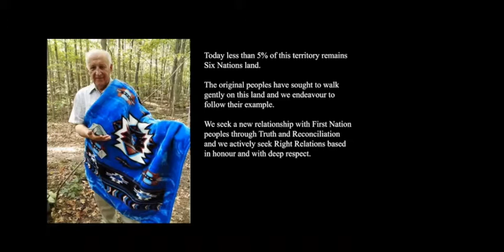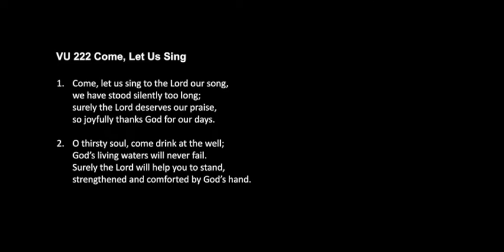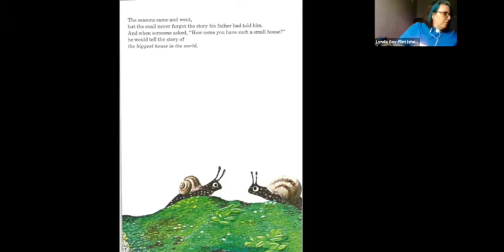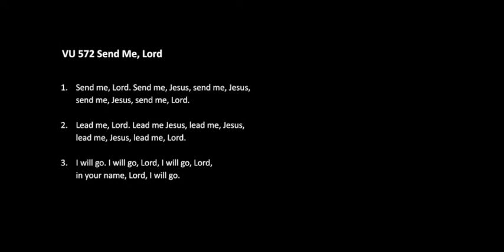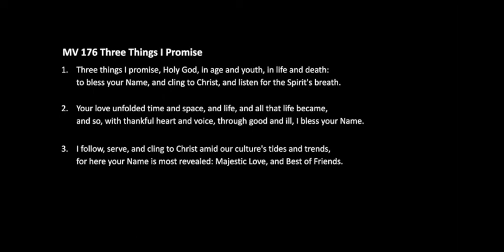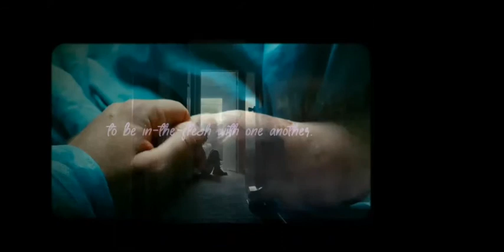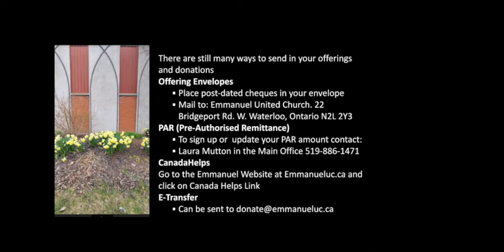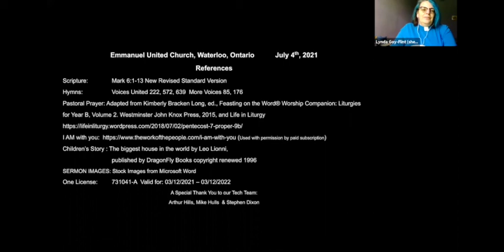6th Sunday after Pentecost "How We See Others and Ourselves" Rev. Lynda Goy-Flint Pulpit Supply